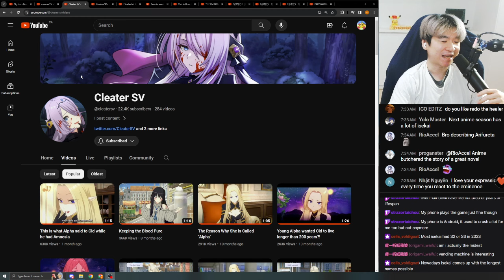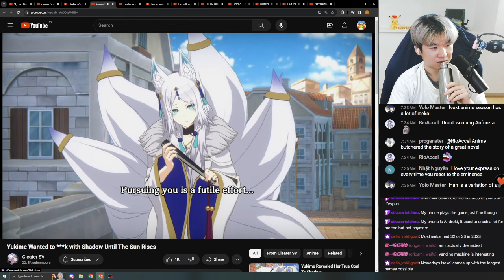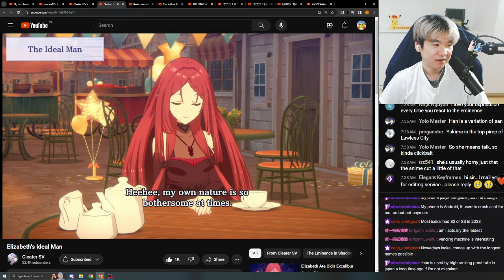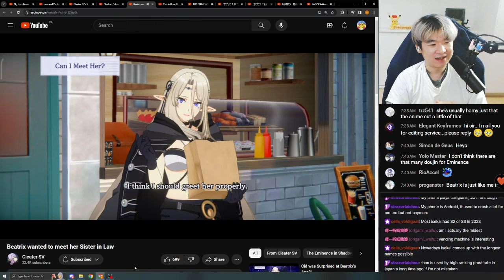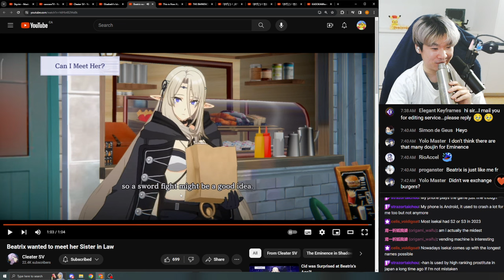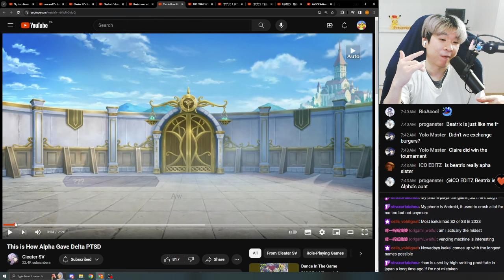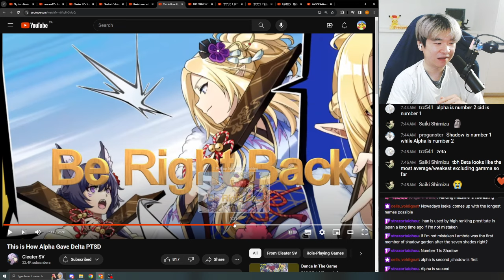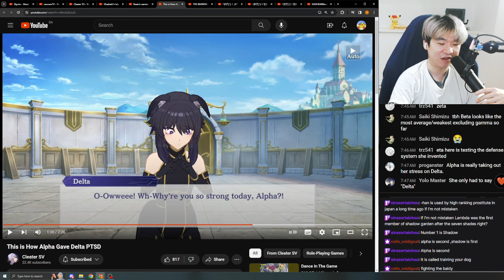Yukime Wanted to ***k with Shadow Until The Sun Rises - Reacting to Cleater SV's Master of Garden